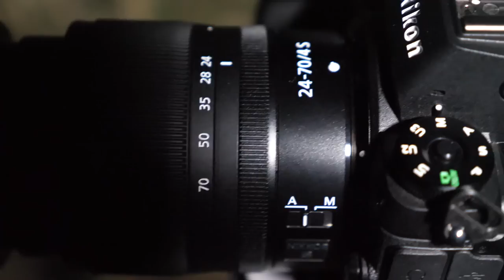Lenses You Need - Milky Way Photography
We often wonder what lenses we need to shoot milky way photography. Well in this video I'll outline the various lenses I like to use and what results you may expect to see with each of them.
Sometimes we want to use what we have and then move on to something better .. we'll look at all of those options.

Equipment I use:

Photography
Nikon 14-24 f2.8S
Laowa 15mm f2
Ulanzi VL49 Led RGB Panel
Lens Heater
Zeapon PONS Pan/Tilt
Nitecore Sony USB Battery Charger